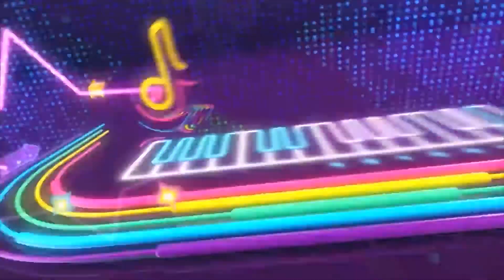張國榮為她移情別戀，毛舜筠藏了43年的秘密被揭開，這個女人不簡單【星娛樂】張國榮